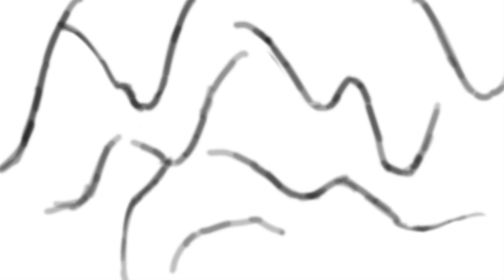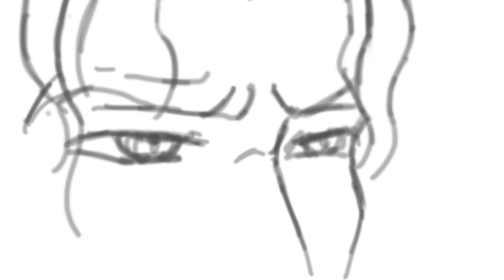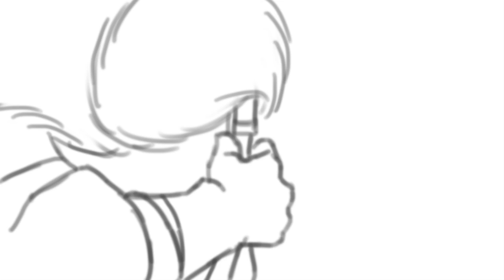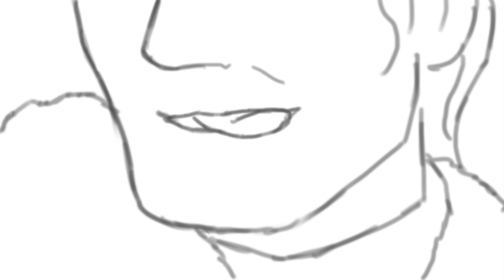2014 ECU Third Year Story Animtic Draft 001